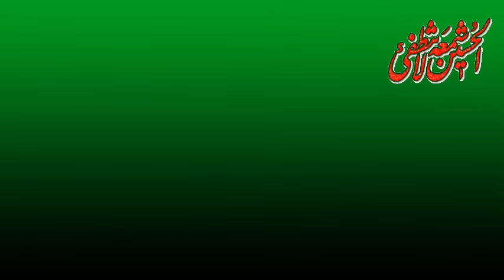د. أحمد الوائلي خطبة كبائر السيئات و الأثم و المعصية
العلامة و الباحث في علوم و فقه الدين الإسلامي
المرحوم الشيخ  احمد الوائلي  يلقي محاضرة  بخصوص اكبر المعاصي و الاثم و السيئات
اعظم الاثم و المعصية  و ما هي عقوبتها عند الله سبحانه وتعالى،

محاضرات اسلامية، د. أحمد الوائلي  (الراحل)

:يرجى دعم القناة إذا أعجبك المحتوى من خلال التفاعل مع الفيديوهات عبر
الاشتراك , الاعجاب ، التعليق ، المشاركة
 !! أشتراككم بالقناة يثبت وجودكم و كرمكم للتشجيع على أنتاج فديوات أكثر و أفضل
اتمنى لكم الصحة على الدوام

تحياتي للجميع  🙋‍♀️